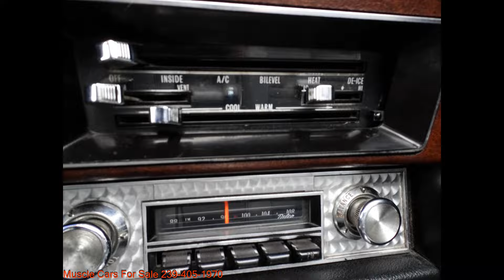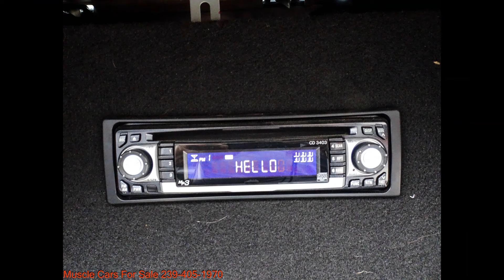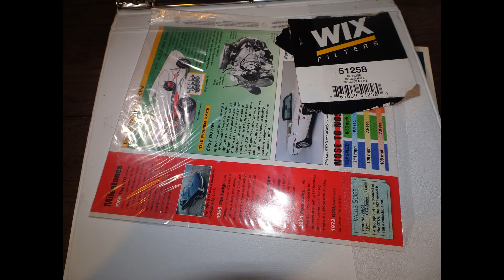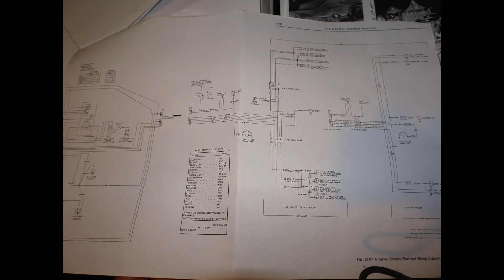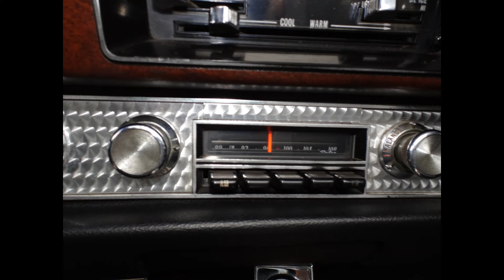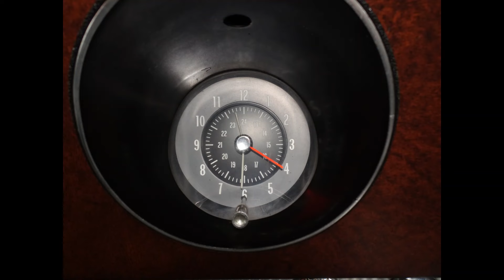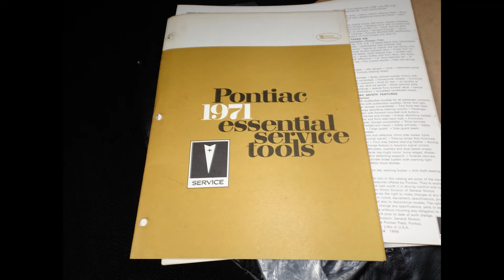1971 triple Black GTO Converible with a 455 HO $SOLD !!!!!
1971 triple Black GTO 455 HO Convert $57000.00 obo 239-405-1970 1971 Pontiac GTO Convertible 455 HO Triple Black And Beautiful ! 455 is Complete Rebuilt and Fast!! Paint is Wet look Jet Black on a rust Free Body. Has Original Floors And in excellent Condition. This GTO Has New Power Top, Power Steering, Power Disc Brakes, Factory Air Condition, 455 Has Complete Rebuild Great Build Lots of Power X Pipe exhaust With Remote open Cut Outs, see Pics and Video , Upholstery is in Excellent Condition For Finance Options, Shipping Quote, or Questions Email or Text Or Call Tom